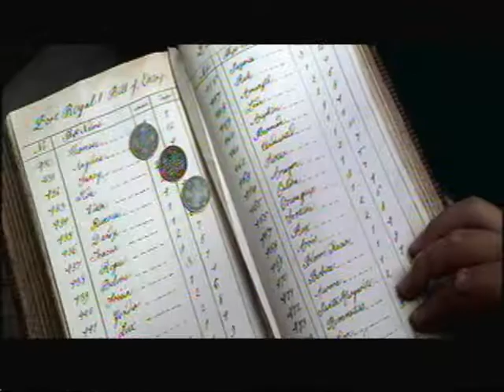Professional Pirate.wmv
I own none of the content, I only borrowed it for a while.
This video was a challenge from my sister after she showed my daughter Muppets Treasure Island.